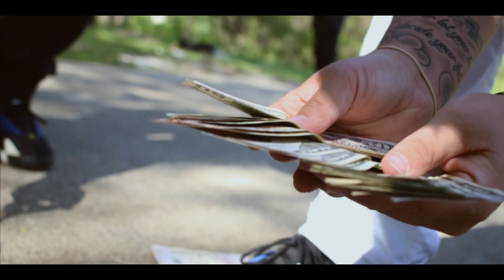Shakk - March Madness (Remix) Shot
Shakk Re-makes, March Madness By Future. Shot & Edited by MotionPicture Larry. (Apply headphones for full experience)